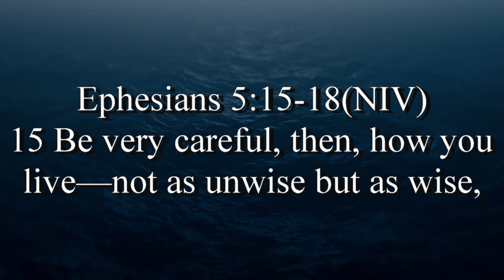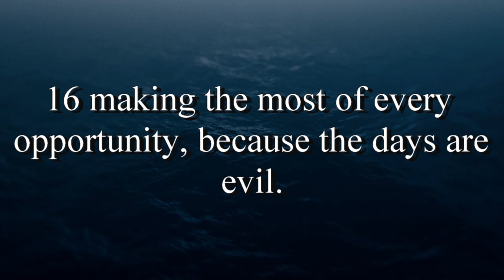7 Steps to a great life!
Sermon: 03/21/2021
Pastor: Zack House

15 Be very careful, then, how you live—not as unwise but as wise, 16 making the most of every opportunity, because the days are evil. 17 Therefore do not be foolish, but understand what the Lord’s will is. 18 Do not get drunk on wine, which leads to debauchery. Instead, be filled with the Spirit,